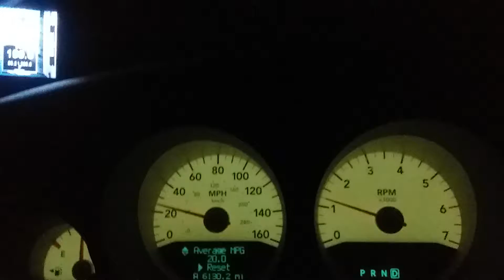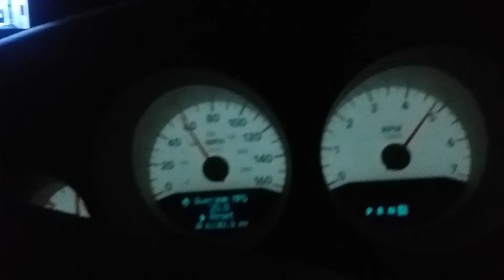2006 charger rt 0-80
Mods: resonator delete, cold air intake, 93 tune from Diablo.

I've bought headers for it that I need to put on, and then I'll fill the nitrous bottle and get some track days in.